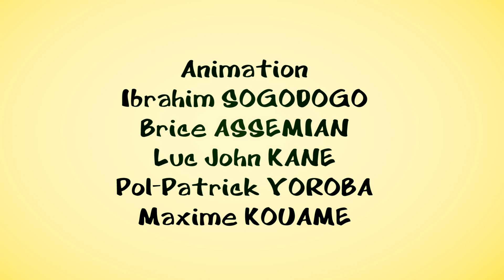Les sorcières "La Stagiaire - Partie 10" - Episode #026